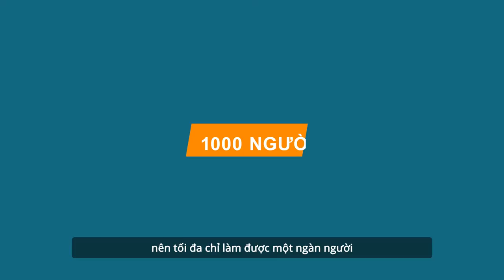Thu Hút Triệu Lượt Xem - Dù Không Có Ngoại Hình Đẹp